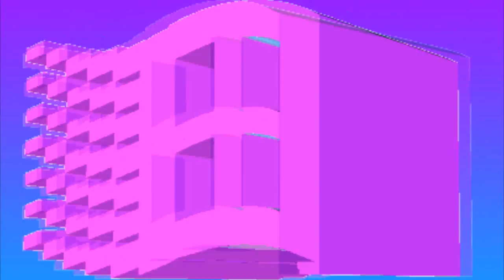Hoe Werk Ik In Een Veilige Keuken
hallo jongens vandaag laat ik jullie zien hoe jullie veilig kunnen werken in een velige keuken, veilig. we gaan het hebben over dingen zoals snijden en vuur. turbo mannelijke onderwerpen natuurlijk, maar de meisjes kunnen er ook wat van leren. hoe je een sandwich maakt voor je man bijvoorbeeld. in elk geval ik hoop dat de mannen er wat van leren. de vrouwen ook een beetje. maar vooral peter en youri.